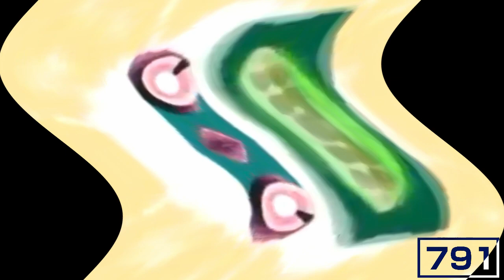Klasky Pitch Effects Center Effects